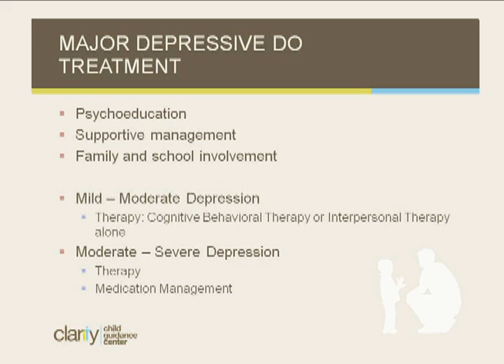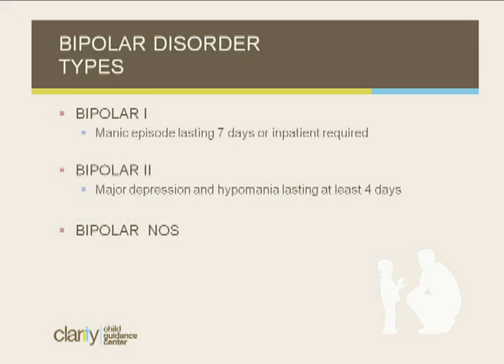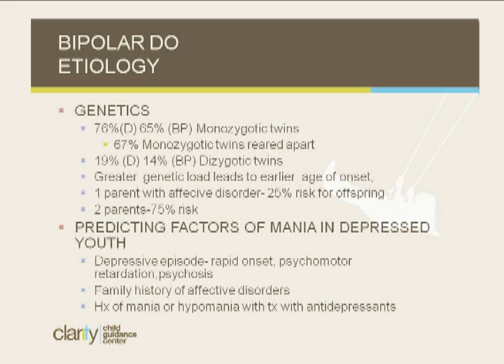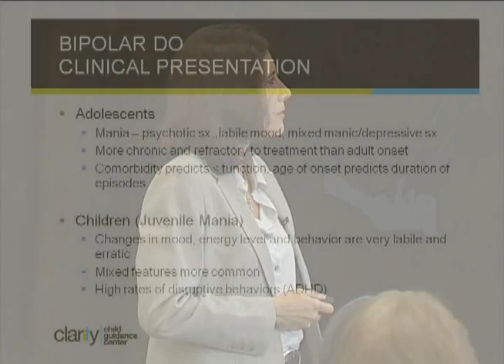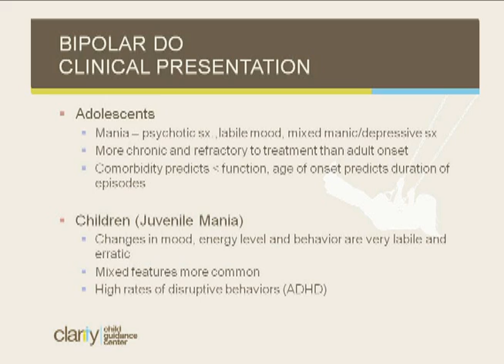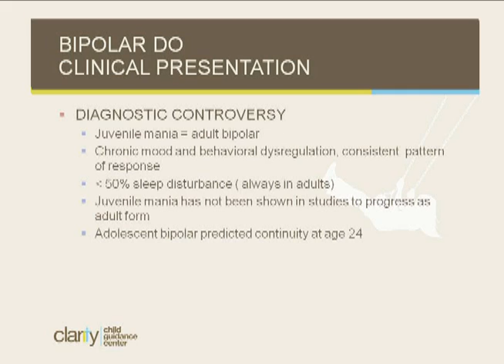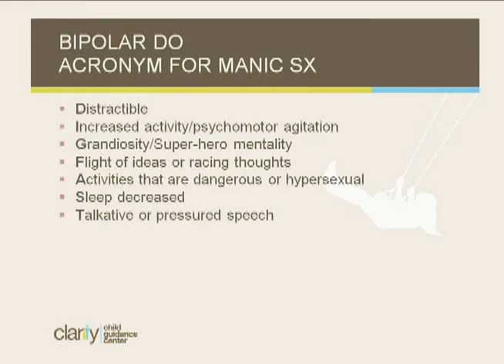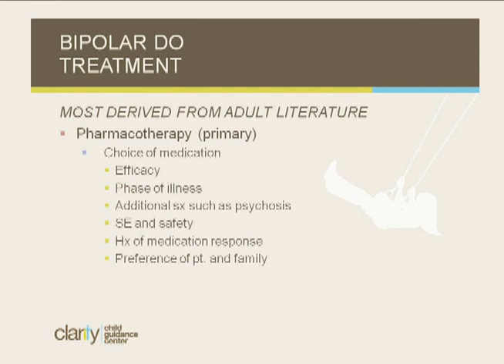Mood Disorders in Kids - Part 4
Our moods affect our behavior, our interactions with others and how we view things. Mood disorders are characterized by their intensity of emotion and sometimes frequent changes. What do you do when a child or adolescent is diagnosed with a mood disorder? For this video, Soad Michelsen, MD, provides an overview of the following: treatment medications, bipolar disorder types, predicting factors for mania, diagnostic controversy, and symptoms. This 6-part series is a recording of a community presentation Clarity Child Guidance Center hosted on September 16, 2011.